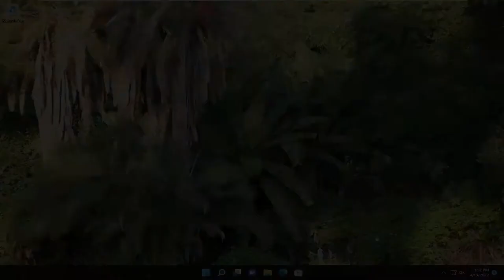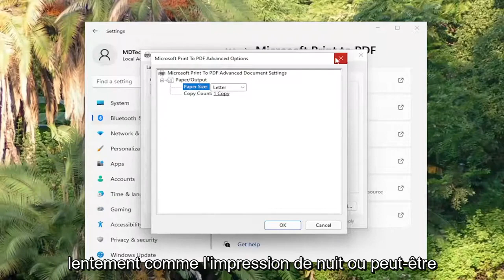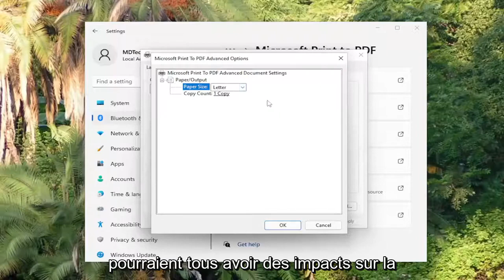Pourquoi mon imprimante est lente a l'impression ?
Comment réparer une impression lente dans Windows 11 [Tutoriel]

L'impression lente est un problème ennuyeux auquel beaucoup d'entre nous sont souvent confrontés. La vitesse d'impression dépend principalement de la marque et du modèle de l'imprimante. Si vous rencontrez des problèmes liés à la vitesse d'impression de l'imprimante, nous avons fourni ici des conseils pour vous aider à résoudre ce problème.

Problèmes abordés dans ce tutoriel :
impression lente windows 11
Brother imprimante lente impression windows 11

L'imprimante est un appareil qui convertit la copie électronique en copie papier. En d'autres termes, il fait ressortir vos documents numériques sur papier. Bien que le monde se numérise progressivement, et jusqu'à ce que cette transformation soit terminée, nous devrons peut-être utiliser notre imprimante de temps en temps. Si votre imprimante met beaucoup de temps à imprimer, ce didacticiel vous aidera à résoudre les problèmes d'impression lente sur un PC Windows.